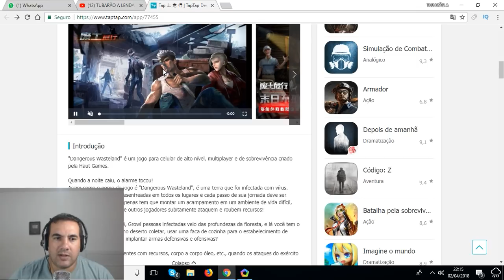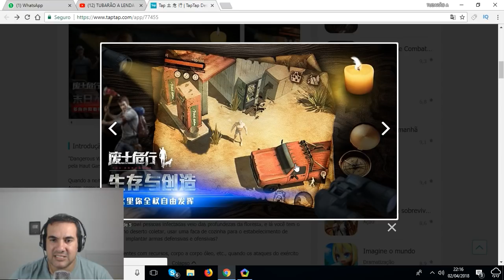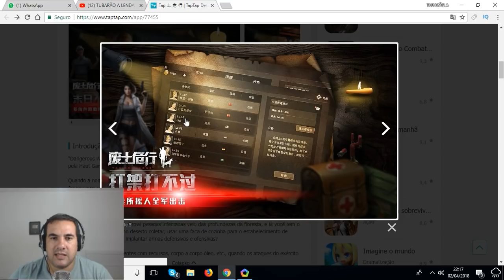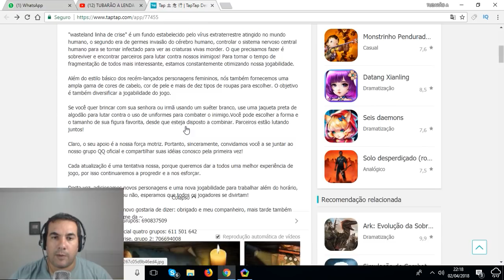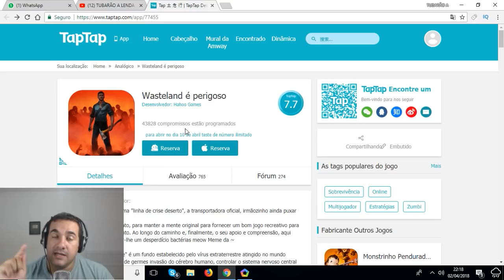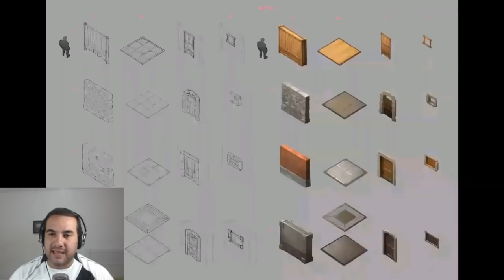PRÉ REGISTRO, HELICÓPTERO e MULTIPLAYER TUDO LIBERADO NO LAST DAY ON EARTH CÓPIA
PROGRAMAS QUE USO EM MEUS VÍDEOS :

PIXEL LAB
PS TOUCH
KINE MASTER
POWERDIRECTOR
AZ SCREEN RECORDER PRO
SCR